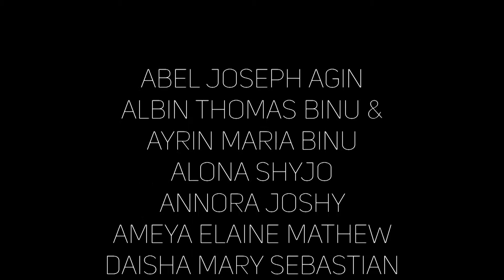Daisha and friend's Holy Communion Church video